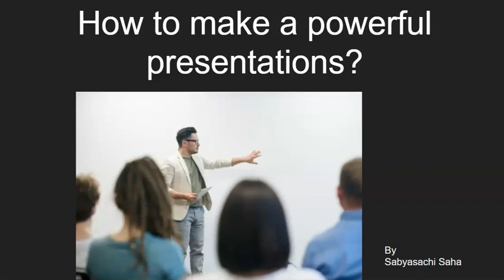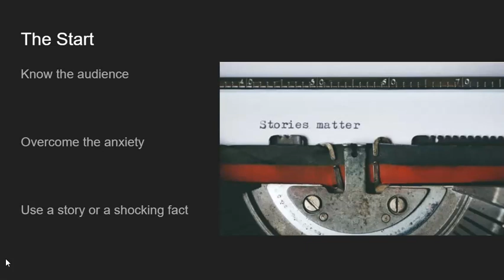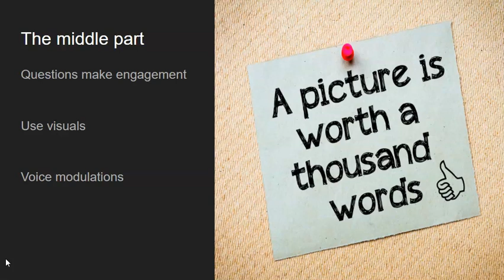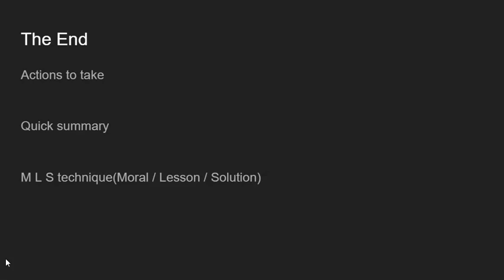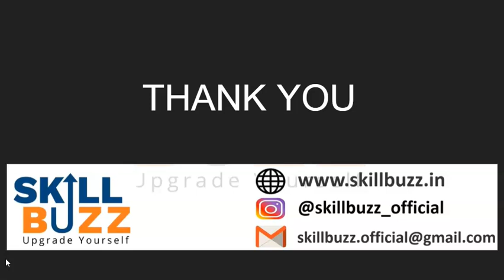How to give powerful presentations? Tips to improve presentation skills | Beginning, Middle & End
In this video, we will learn how can you give powerful presentations to create an impact.